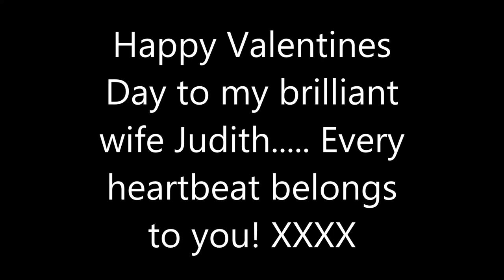Happy Valentines Day Judith XXXX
To my wonderful wife Judith XXXX